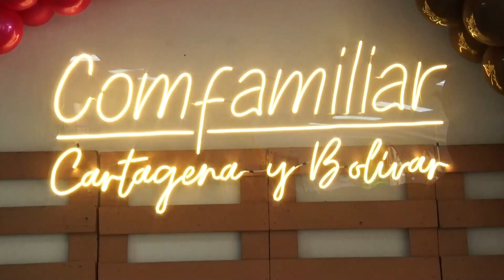Jornada de socialización de servicios y beneficios para afiliados a Comfamiliar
SERVICIOS Y BENEFICIOS DE COMFAMILIAR